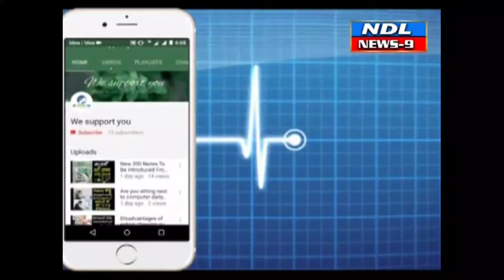మహిళలకు నిదర్శనం సబ్ కలెక్టర్ చాహత్ బాజ్ పాయ్.బిషప్ పుష్ప లలిత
Nandyal News9-నంద్యాల మహిళలు అన్ని రంగాలలో ముందున్నారని దీనికి నిదర్శనం సబ్ కలెక్టర్ ను అభినందించి చి ఘనంగా సన్మానించిన పాస్టర్లు బిషప్ పుష్పలత==సోమవారం నంద్యాల ఎస్ పి జి హై స్కూల్ గ్రౌండ్ నందు గ్రామ సర్వేయర్ లకు జరుగుతున్న  ప్రాక్టికల్ ఎగ్జామినేషన్ ను పరిశీలించడానికి వచ్చిన నంద్యాల సబ్ కలెక్టర్ చాహత్ బాజ్ పాయ్. గారికి  .ఎస్ పి జి హై స్కూల్ గ్రౌండ్ లో  పెద్ద చర్చి బిషప్ పుష్ప లలిత ఎస్ పి జి హై స్కూల్  ప్రధానోపాధ్యాయురాలు జీవ లత .చర్చి మత గురువులు  సబ్ కలెక్టర్ వారికి  పుష్పగుచ్ఛాలు లతో స్వాగతం పలికారు .

 నంద్యాల ఎస్ పి జి హై స్కూల్ గ్రౌండ్ నందు గ్రామ సర్వేయర్ లకు జరుగుతున్న  ప్రాక్టికల్ ఎగ్జామినేషన్ ను నంద్యాల సబ్ కలెక్టర్ చాహత్ బాజ్ పాయ్. నంద్యాల తహసీల్దార్ రవికుమార్ కలసి పరిశీలించారు.

నంద్యాల పెద్ద చర్చి బిషప్ పుష్ప లలిత గారు మాట్లాడుతూ ఈరోజు మా ఎస్ పి జి  గ్రౌండ్ లో
జరుగుతున్న. ప్రాక్టికల్ ఎగ్జామినేషన్ ను నంద్యాల సబ్ కలెక్టర్ చాహత్ బాజ్ పాయ్. నంద్యాల తహసీల్దార్ రవికుమార్ కలసి పరిశీలించడానికి వచ్చినందుకు మాకు ఎంతో సంతోషంగా ఉందన్నారు ఈ సందర్భంగా నంద్యాల సబ్ కలెక్టర్ చాహత్ బాజ్ పాయ్. గారికి పుష్పగుచ్ఛాలు లతో స్వాగతం పలికి  దుశ్యాలవతో  సబ్ కలెక్టర్ గారికి చర్చికి సంబంధించిన మత గురువులతో సన్మానం చేసి ఆ ప్రభువు యొక్క బ్లెస్సింగ్స్ ఎప్పుడూ ఉండాలని సబ్ కలెక్టర్ వారిని ఆశీర్వదించామనరు  మన నంద్యాల కు అతి చిన్న తనంలోనే ఐఏఎస్ పూర్తి చేసి నంద్యాల కు సబ్ కలెక్టర్ గ రావడం ఎంతో ఆనందదాయకం అన్నారు మగువలు కూడా పురుషులకు ఏ మాత్రం తగ్గకుండా అన్ని విధాలుగా ముందుకు సాగుతున్న అందుకు మాకు ఎంతో ఆనందదాయకం అన్నారు ఎంతో మంది రాజకీయ నాయకులు. ఎంతోమంది కవులు  ఎంతో మంది కళాకారులు ఈ నంద్యాల  నుండి ఉన్నతస్థాయి కి ఎదిగిన వారు ఎందరో ఉన్నారని అలాగనే మన సబ్ కలెక్టర్ గారు కూడా ఉన్నతస్థాయి పదవులను అలంకరించి ఉన్నత శిఖరాలకు ఎదగాలని బ్లెస్సింగ్స్ ఇస్తున్నామన్నారు. నంద్యాలలో దాదాపు 170 సంవత్సరాల క్రితం నుండి నంద్యాల ప్రజలకు విద్యను అందిస్తున్న ఎస్ పి జి స్కూల్ గురించి  క్షుణ్ణంగా వివరించారు నంద్యాల చుట్టూ  ప్రాంతాలలోని ప్రజలు కొంత మంది నిరక్షరాస్యులు ఉండటం చేత అభివృద్ధివైపు వెళ్లలేకపోతున్నారు అలాంటి వారిని అందరిని మీ లాంటి మహిళా అధికారి విద్యను అందించి అభివృద్ధి పథం వైపు నడిచేలా చేయాలని సబ్ కలెక్టర్ ను కోరినామని అన్నారు

అనంతరం నంద్యాల సబ్ కలెక్టర్ చాహత్ బాజ్ పాయ్. మాట్లాడుతూ రాష్ట్ర ప్రభుత్వం గ్రామస్థాయిలో ఎంపిక చేసిన గ్రామ సర్వేయర్ లకు సర్వేయర్ల ప్రాక్టికల్ ఎగ్జామినేషన్ ను నిర్వహిస్తున్నది అని. నంద్యాల రెవెన్యూ డివిజన్ లో ఉన్నటువంటి 250 మంది గ్రామ సర్వేయర్ లకు 4వ తారీఖు నుండి అనగా ఈ రోజు నుండి 9 వ తారీకు వరకు రోజుకు 50 మంది  సర్వేయర్ల చొప్పున  ప్రాక్టికల్ ఎగ్జామినేషన్ నిర్వహించబడుచున్నది అన్నారు అందులో భాగంగా తొలిరోజు  నంద్యాల గడివేముల పాణ్యం మండలాలకు సంబంధించిన 50 మంది సర్వేయర్లు కు ఈరోజు ప్రాక్టికల్ ఎగ్జామినేషన్ ను జరుపుతున్నామన్నారు.

ఈ కార్యక్రమంలో డిప్యూటీ ఇన్స్పెక్టర్ ఆఫ్ సర్వేర్ రవీంద్ర పాల్. గ్రామ సర్వేయర్లు రెవిన్యూ సిబ్బంది తదితరులు పాల్గొన్నారు